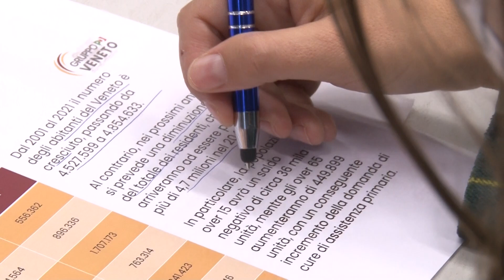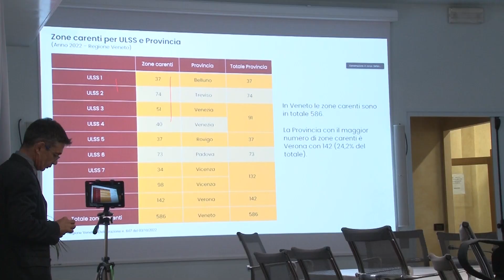presentazione ricerca sulla carenza di MMG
I consiglieri regionali del Partito Democratico hanno presentato una ricerca sulla carenza di medici di medicina generale e hanno avanzato proposte concrete per assicurare a tutti i cittadini il servizio fondamentale del medico.